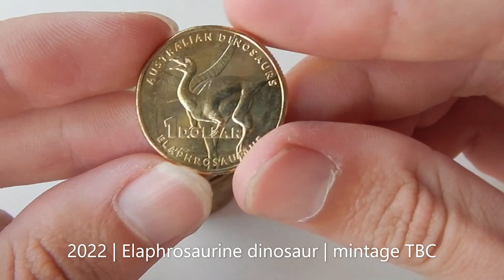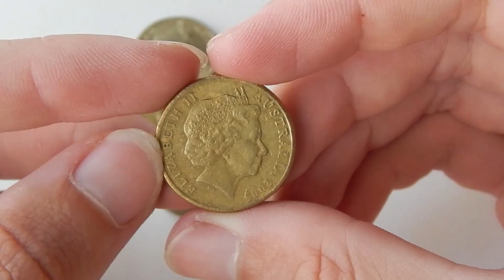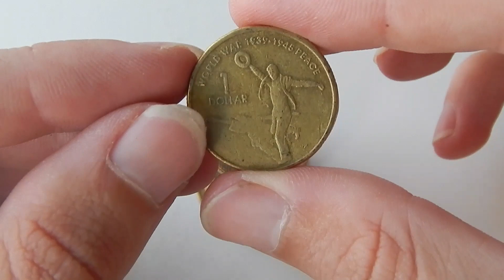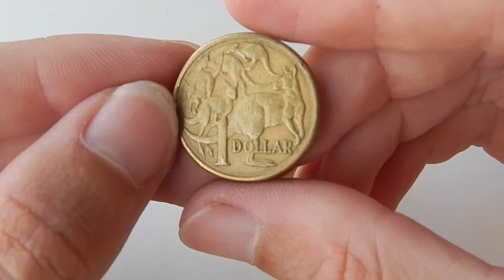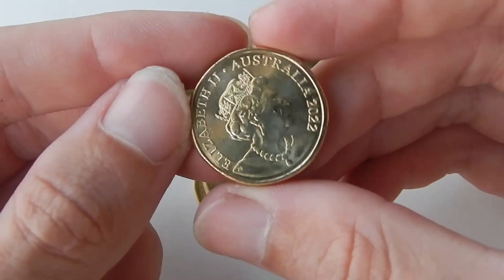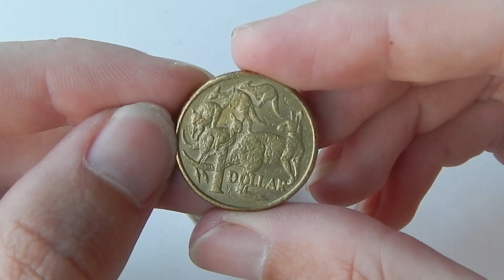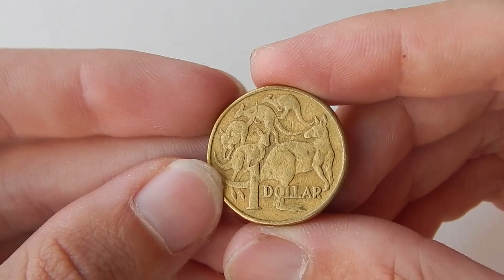$1 Coin Roll Hunting #8 - Heaps Of Good Finds! - Coin Roll Noodling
Hunting Through Australian coin rolls to find some keepers!

*TBC = To Be Confirmed
*Mintage numbers may change for new coins